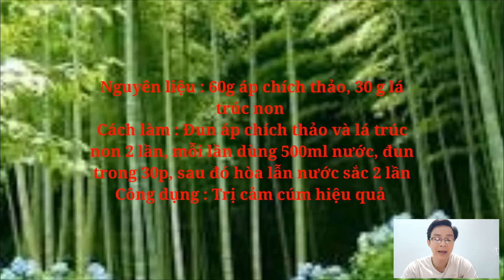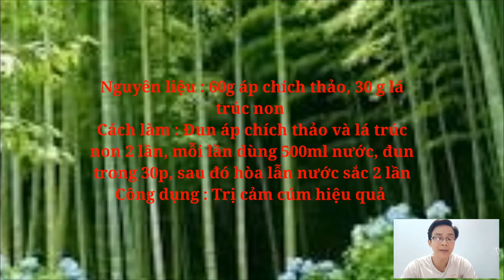Mẹo trị bệnh Cảm Cúm nhanh nhất / BIÊN GIỚI ĐẠI NGÀN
Thời tiết giao mùa khiến chúng ta rất dễ bị cảm cúm. Video này mình sẽ hướng dẫn các bạn cách để trị Cúm hiệu quả nhất nhé. Cảm ơn các bạn đã theo dõi video